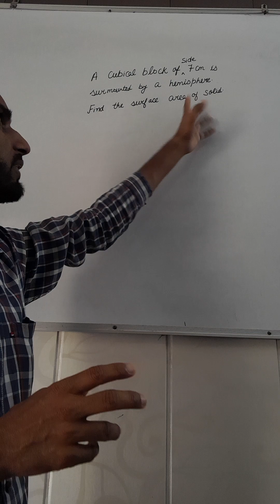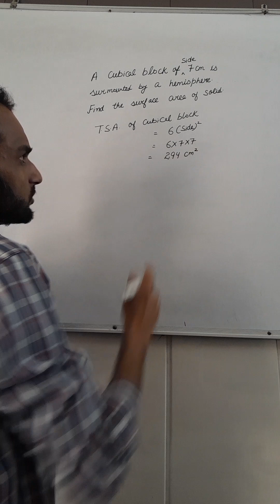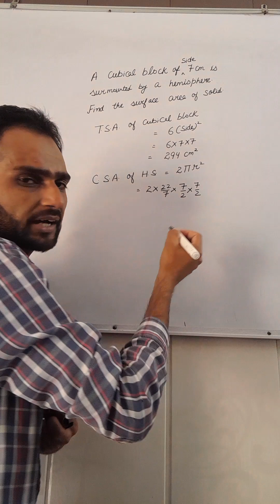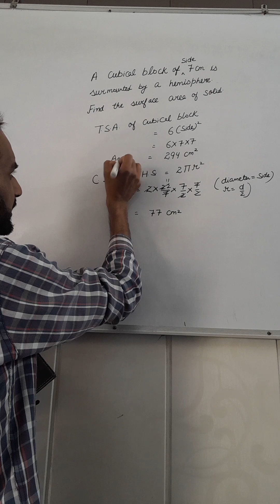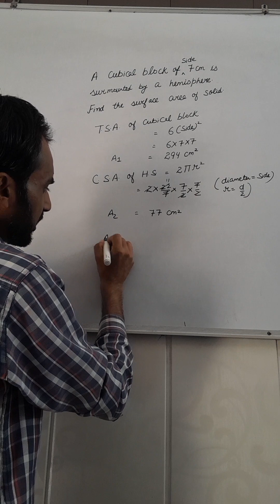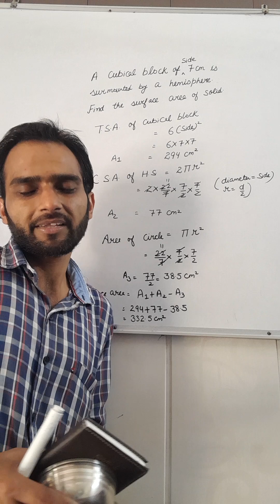Class 10 Math Surface Areas and Volumes